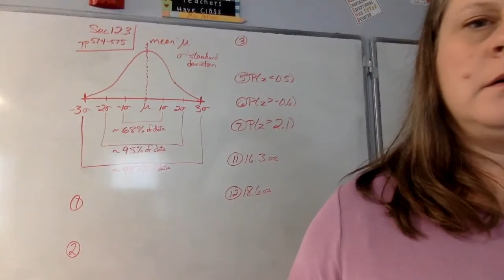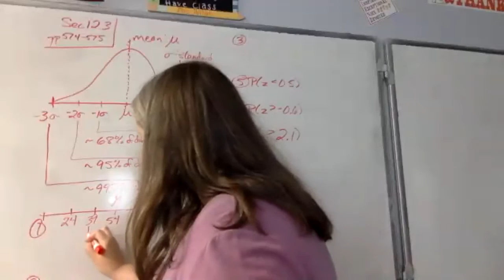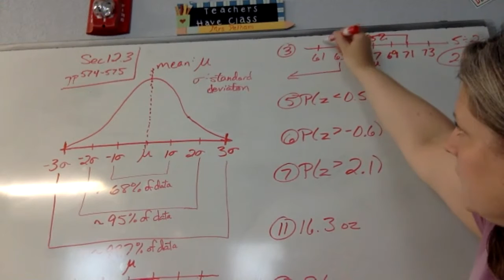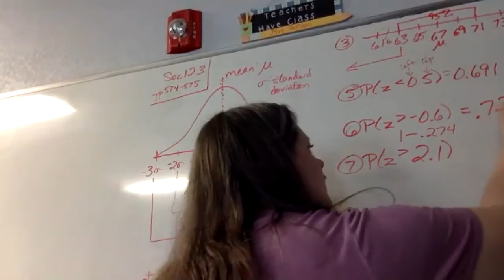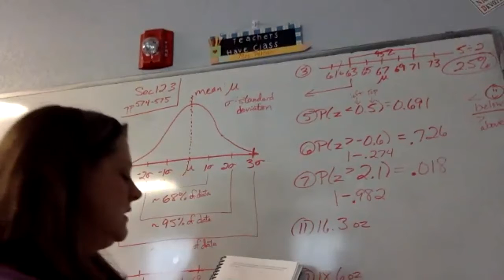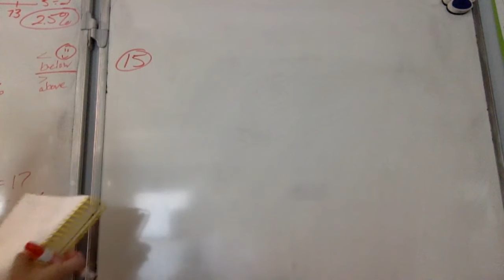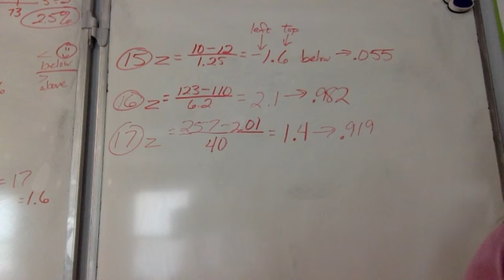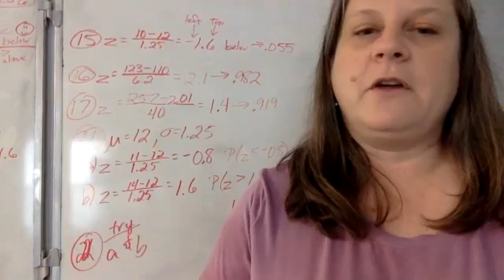Algebra II 5-8-2020